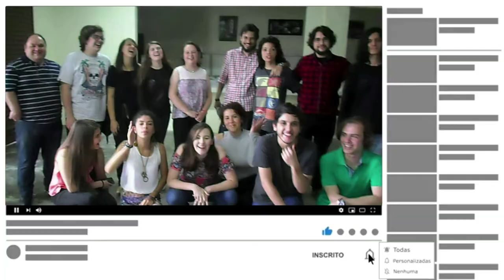GINCANA BÍBLICA [ MATERIAL DE APOIO DISPONÍVEL] FAÇA VOCÊ TAMBÉM !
CLIQUE  para acessar  a DESCRIÇÃO DO VÍDEO ... MOSTRAR MAIS 👉

Muitas das dinâmicas, gincanas e atividades apresentadas aqui foram CRIADAS POR MIM por isso vocês não as encontrarão em nenhum outro lugar.
🎦 MENU DO VÍDEO
00:00 BOAS-VINDAS!
00:15 VINHETA
00:25 GINCANA BÍBLICA
13:29 A BRINCADEIRA NA PRÁTICA
16:13 DESPEDIDA
16:28 SERÁ QUE SE INSCREVERAM?
🎁 Segue o Link para baixar o material de apoio GRATUITAMENTE.
🔔 SE TEM DIFICULDADES PARA ACESSAR A LEGENDA EM PORTUGUÊS BRASIL, ACESSE A APOSTILA EXPLICATIVA, LÁ VOCÊS ENCONTRARÃO MAIS DICAS SOBRE LEGENDAS